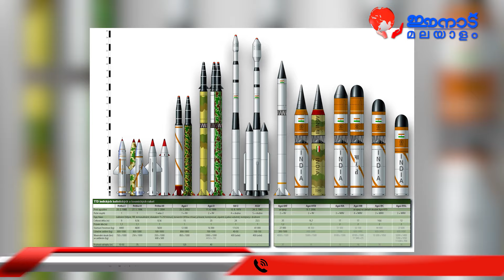"കൂറ്റൻ മിസൈലുമായി ഇന്ത്യ" ഇനി അങ്കം | INDIAN DEFENCE FORCE | DRDO